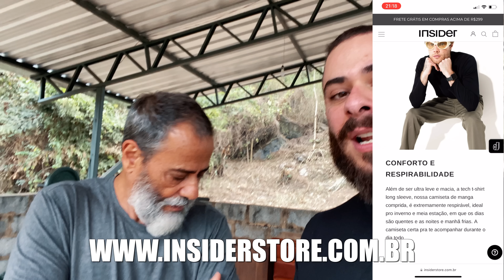INVADIMOS A MONTANHA DO GRANDE LEÃO ( CASA DO MEU PAI) - LEO STRONDA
Hoje é dia de conhecer a montanha do grande leao da montanha! A casa do meu pai! Esse episodio é muito especial para mim e se voce quer mais e so da o joinha e comentar hein! SO vem frangolinos!

VEM MONSTRO!!